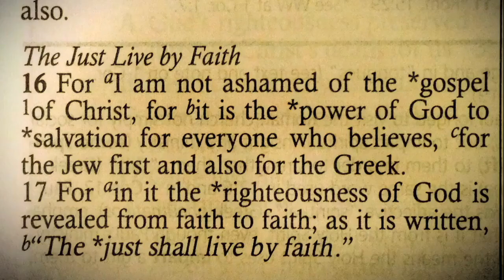J Harold Smith - The Fear of God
I’m the son of a Baptist minister whom God delivered from the homosexual lifestyle after 25 years.

Please prayerfully consider supporting this ministry. I rely solely on God’s provisions through donations and love offerings.

Zelle:  Most banks support Zelle.  Go to your bank’s website and search "Zelle."  All it takes is your email or phone # to verify.

Kindly send an email should you have problems with any of the links, questions, or concerns.